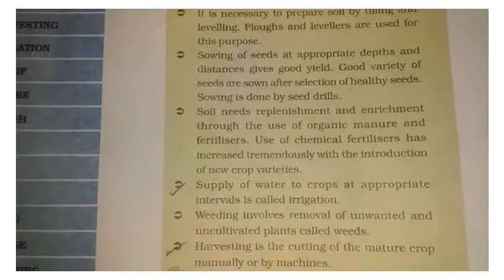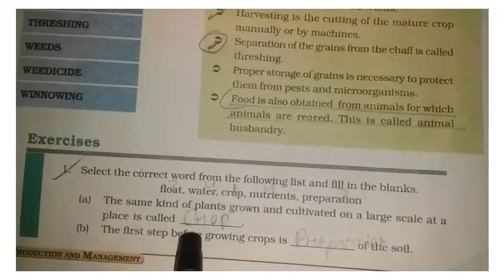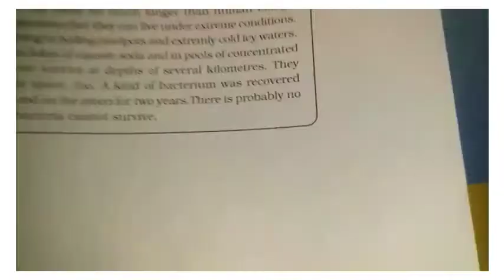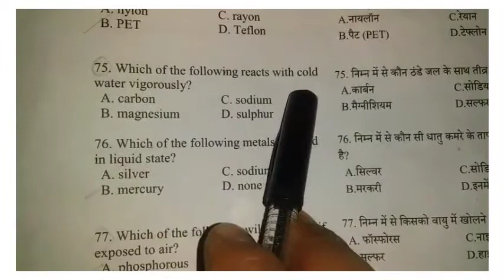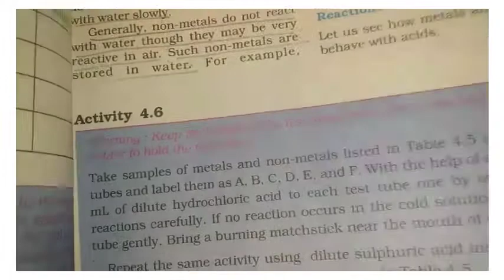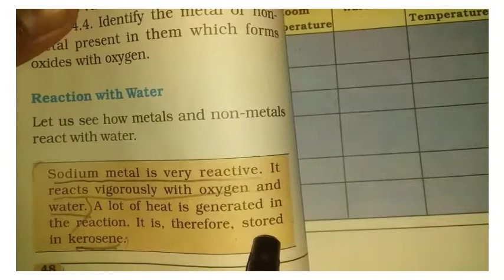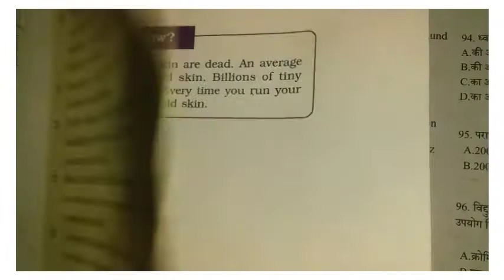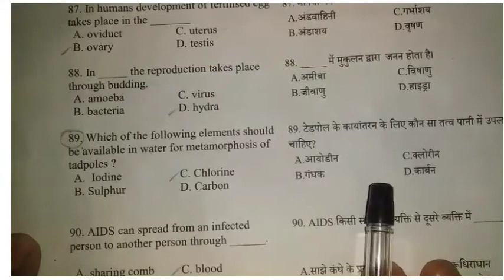Navodaya me pass hone ka mast trick/ quick revision/ JNVST class 9th/ smart study navodaya /